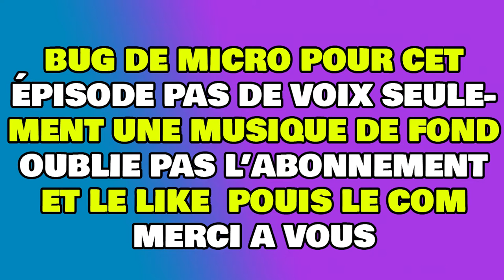LE RUSH commence Road to top 1000 S1 EP5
✨ Pour me contacter voici mes réseaux : ✨
✨Sortie des vidéos ( programme )✨
꧁╭⊱𝓢𝓮𝓻𝓲𝓮 𝓻𝓸𝓪𝓭 𝓽𝓸 𝓽𝓸𝓹 1000⊱╮꧂
➽ Lundi, Mardi, Jeudi, Vendredi et Dimanche
꧁╭⊱𝓥𝓲𝓭𝓮𝓸𝓼 𝓬𝓸𝓷𝓬𝓮𝓹𝓽𝓮⊱╮꧂
➽ Mercredi et Samedi
꧁╭⊱𝓜𝓪𝓽𝓮𝓻𝓲𝓮𝓵𝓼 𝓹𝓸𝓾𝓻 𝓼𝓽𝓻𝓮𝓪𝓶 𝓸𝓾 𝓻𝓮𝓬𝓸𝓻𝓭 𝓵𝓮𝓼 𝓿𝓲𝓭𝓮𝓸𝓼⊱╮꧂
➽ Pour mettre ma tablette sur le pc  : Apowermirroir
➽ Enregistrer les vidéos ou stream OBS
➽ Montage vidéos : Première pro ( monteur : moi )
➽ Montage photos : Photoshop ( graphiste : moi )